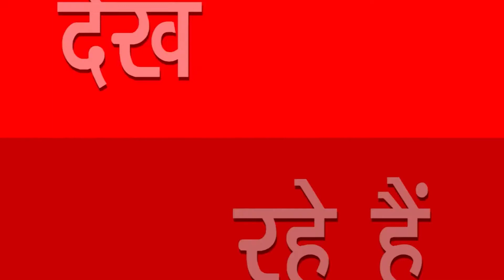Review of Fitoor Rromeo New Hindi Song | SNI NEWS INDIA